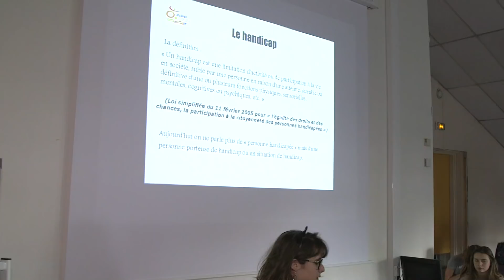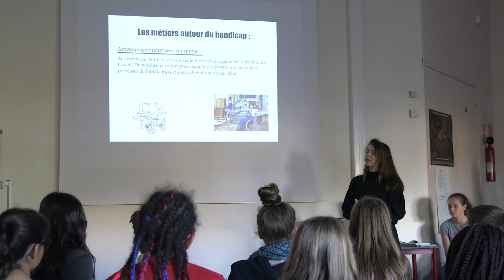Projet H : un projet pour sensibiliser au handicap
A Beauvais, au collège Jean-Baptiste Pellerin, des collégiens se sont mobilisés autour d'Anna, une jeune fille en fauteuil, pour organiser des ateliers de sensibilisation sur le Handicap en général auprès des autres élèves de 6e pour changer le regard sur le handicap.